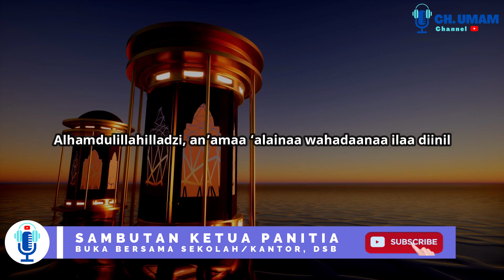samabutan ketua panitia buka bersama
sambutan ketua panitia buka bersama, adalah contoh sambutan oleh seorang ketua panitia buka bersama, semoga bermanfaat, Contoh Kata Sambutan Buka Bersama